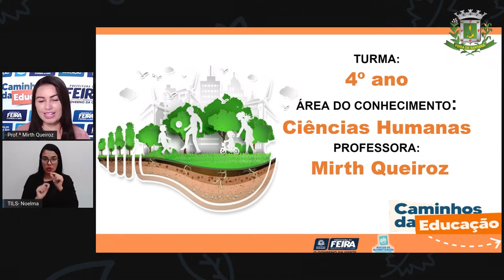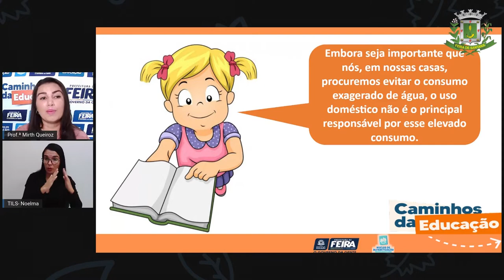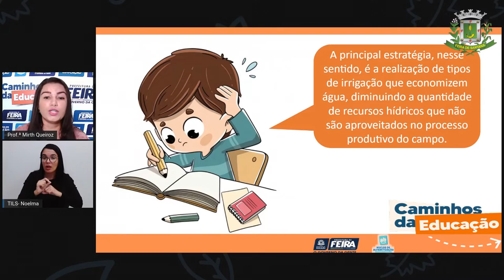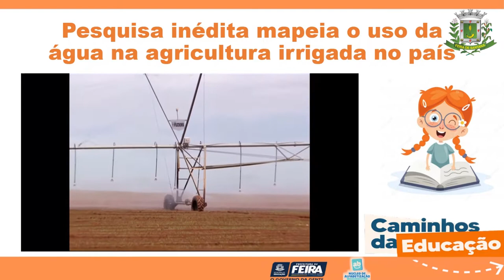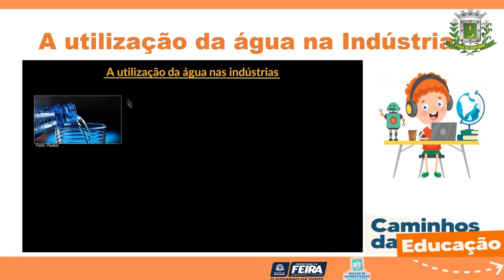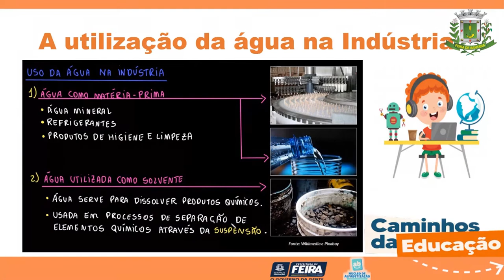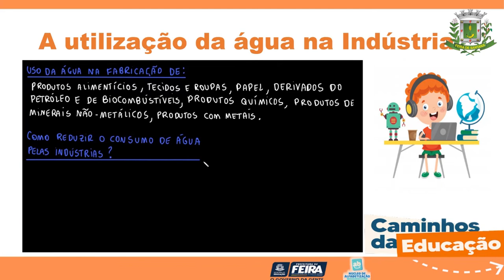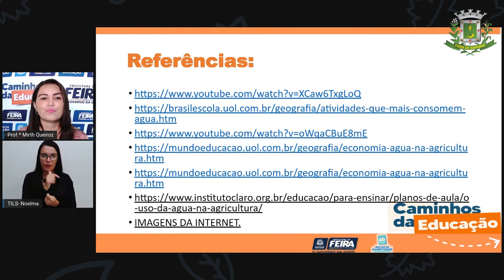4ºANO AULA 177 C HUMANAS Uso da água na agricultura e na indústria PROFª MIRTH